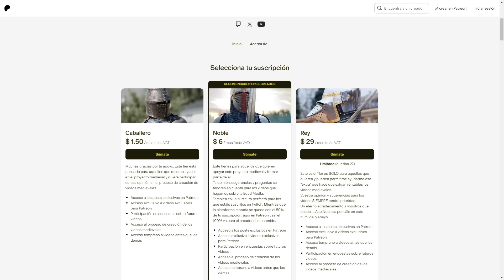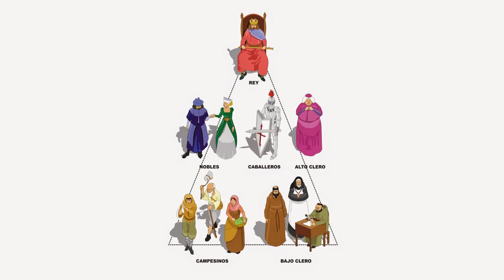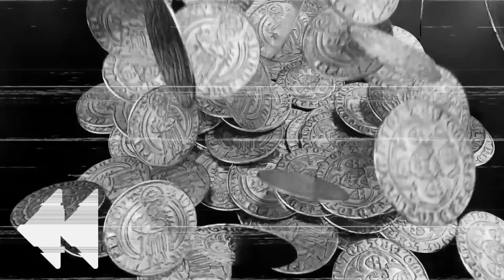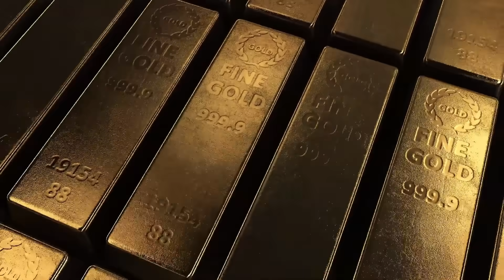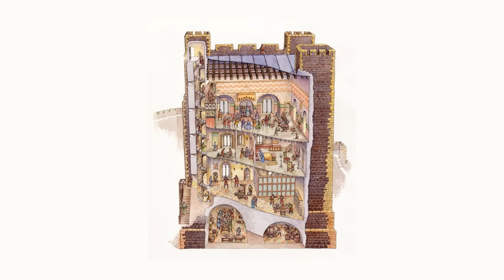¿Qué hay DENTRO de un CASTILLO MEDIEVAL?